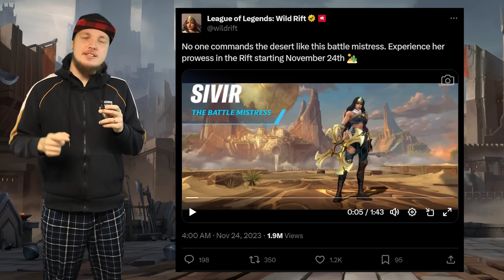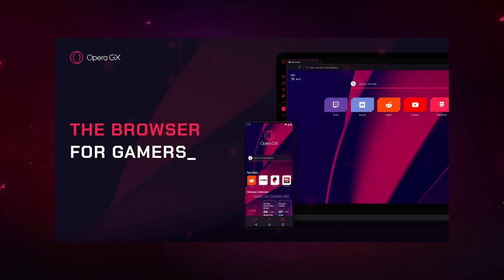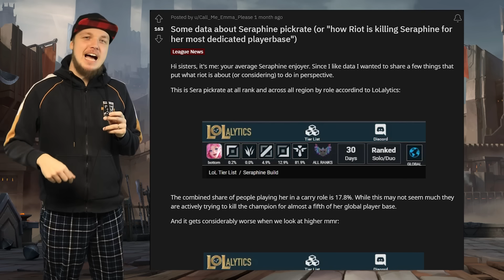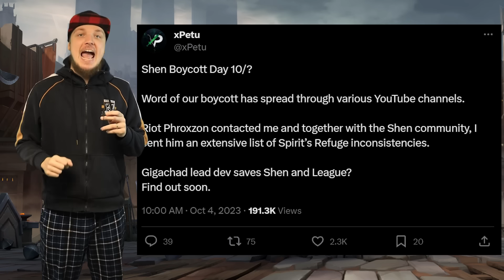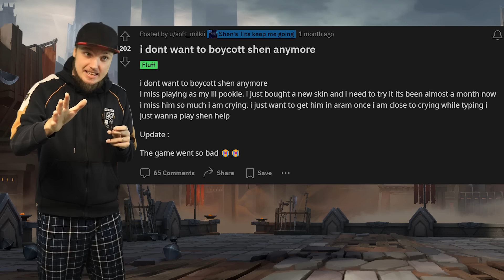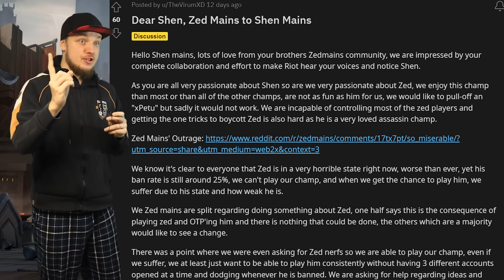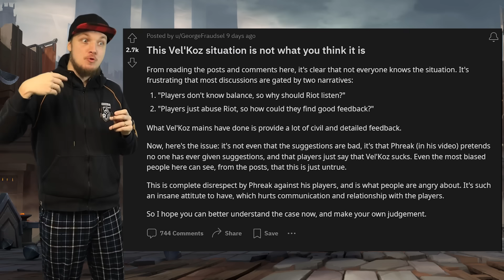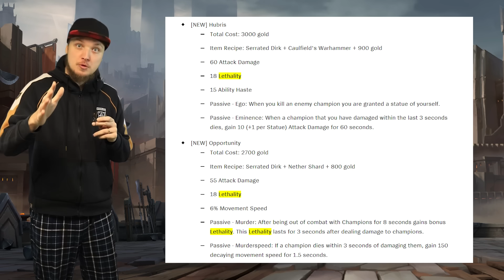Players Keep Boycotting Champions For Buffs